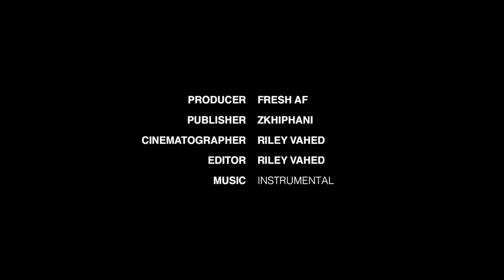EXCLUSIVE: See BTS Of Moozlie's Fashion Editorial Photoshoot | Castle Lite Drop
Castle Lite has linked up with Thebe Magugu to launch an innovative fashion collaboration set to disrupt the local fashion scene in true Castle Lite style. Dubbed the Castle Lite Drop, the collection introduces Castle Lite to the fashion industry, through a game-changing collection aimed at the Urban Nomad, who regularly transplant themselves to new cities across the globe following their next career opportunity or educational pursuits. An urban nomad is not a slave to fashion, but has fashioned fashion the way it ought to be. To them, fashion is a celebration – of the state of mind and the diversity of the world around them.

Watch as Moozlie collaborates with young creatives to deliver an editorial showcasing the collaborative collection by Thebe Magugu and Castle Lite. See the full video above.